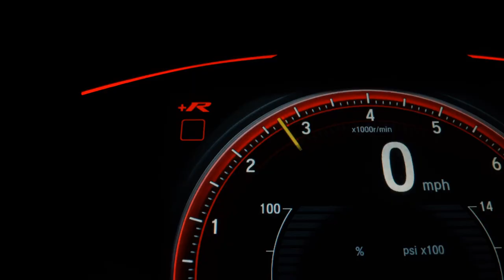VOLKSWAGEN SPACEFOX - 2011 - São Bernardo do Campo/SP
Sem entrada e com entradas a partir de Mil Reais dependendo do seu Score. Entrega rápida e sem burocracia Aprovação facilitada mesmo sem comprovação de renda Aprovamos também sem CNH Entrada em até 18x no cartão de crédito MELHOR AVALIAÇÃO do seu usado Temos planos de financiamento em até 60x Pré-aprovação de crédito por telefone
Nos reservamos no direito de erro na digitação!

Dados do Veículo
Veículo: VOLKSWAGEN / SPACEFOX 1.6 MI TREND 8V
Ano: 2010/2011
Combustível: FLEX
Portas: 4 PORTAS
Câmbio: Manual
Cor: PRETA
KM: 123.850